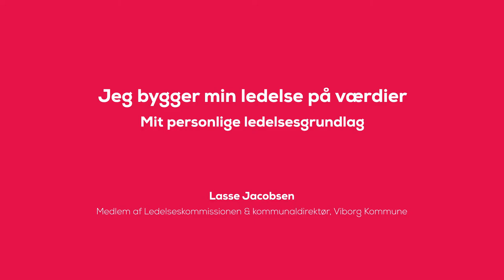Mit personlige ledelsesgrundlag - Lasse Jacobsen